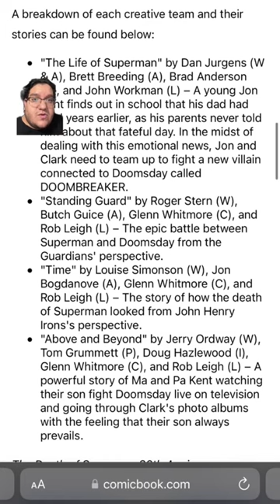Superman 30th anniversary comics!comic